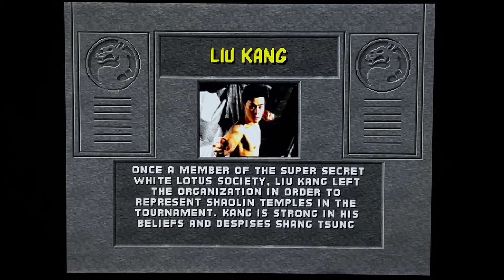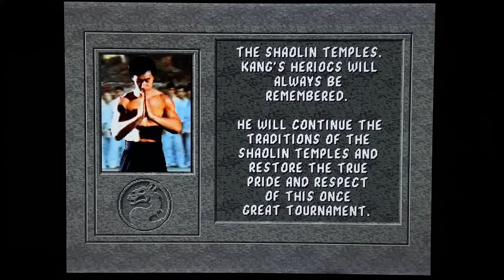Mortal Kombat Komplete! KILLER Liu Kang play through, he is NOT so kind in this version..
Liu Kang, The Shaolin Monk infamous for his cartwheel Finisher in MK1. Well this time around he ain’t so nice. Watch as Liu releases the dragon and obliterates the competition in this fun play through!